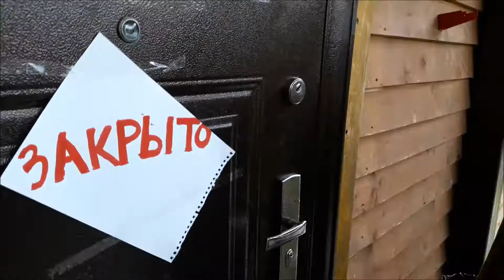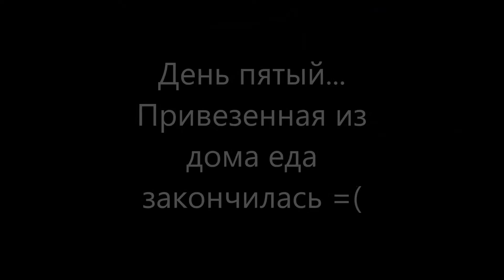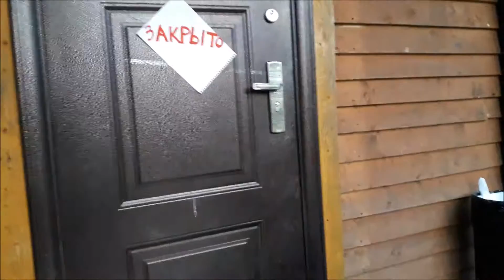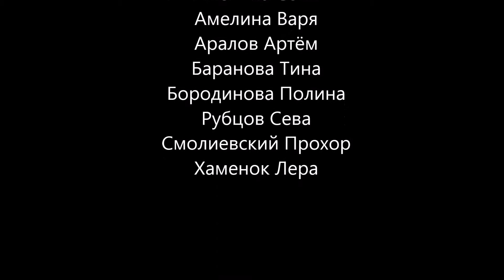Видеоклип "Вавилон закрыт" 1 отряда ЗБС 4-14 августа 2016 лагерь "Слон и Жираф"